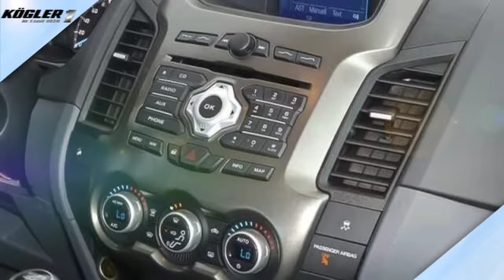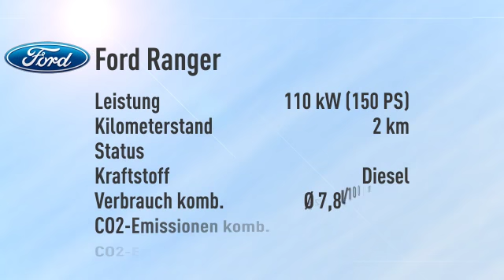Ford Ranger DoKa Limited -30%/1,99%